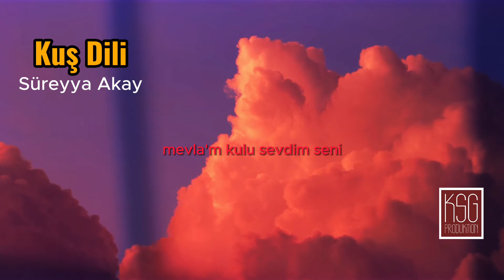KUŞ DİLİ / Süreyya Akay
Kuş Dili - Süreyya Akay (Dem-i Devran 1)

Kemal Sahir Gürel Produktion (Köln)
Proje: Kemal Sahir Gürel & Hayrani Kami
(Kapak resmi: Adem Başpınar)

KEMAL SAHIR GUREL PRODUKTION 2016
ksgproduktion.de

(bei iTunes und Spotify)